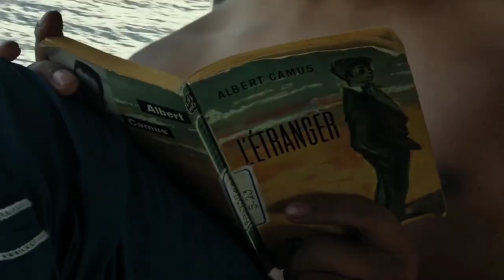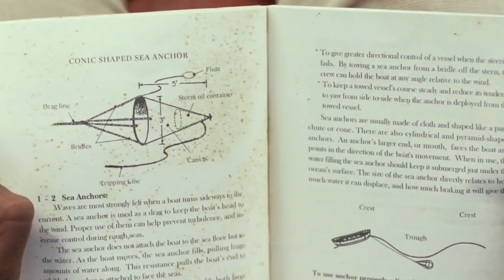Life Of Pi (2012) Film Explained In Hindi / Urdu | Hollywood Movie Explained In Hindi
Welcome to Decoding Movies. In this video, we talk about and explain the Hollywood film 'Life Of Pi' released in 2012. This video is an explanation of the film.

Movie Name : Life Of Pi
Language : English
IMDB Rating : 7.9/10
Rotten Tomatoes : 86%
Director : Ang Lee
Starring : Suraj Sharma, Irrfan Khan, Tabu….